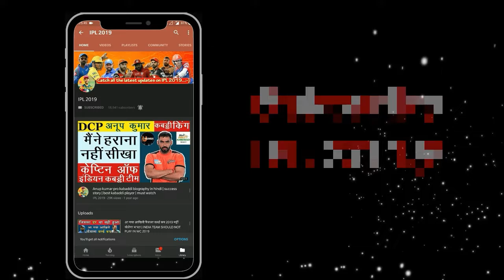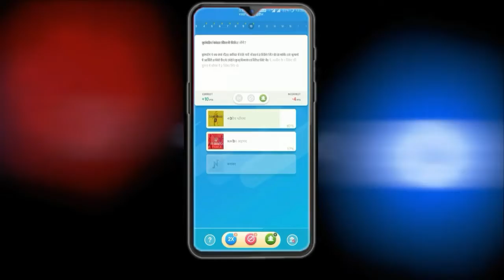IPL 2019 ;ये खिलाङि करेंगे Mumbai Indians से opening || Mumbai Indians openers || good news for mi